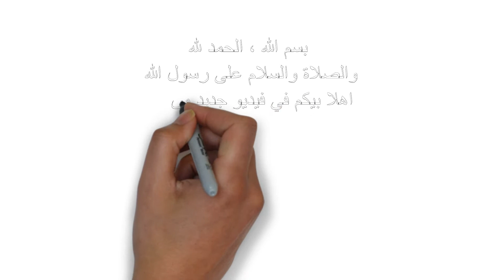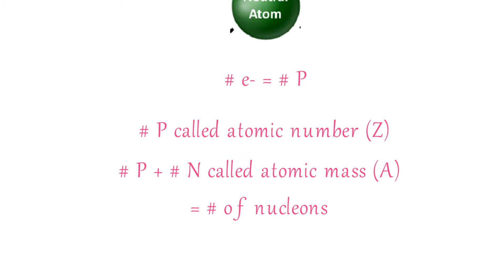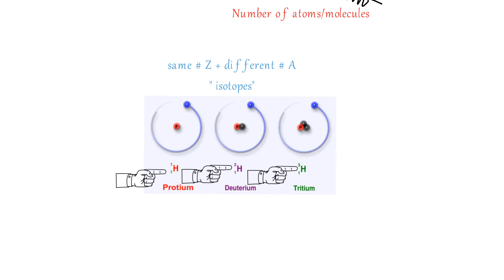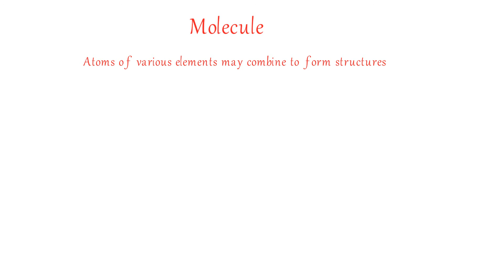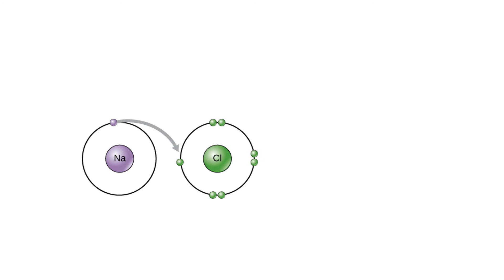ATOMIC NOMENCLATURE| التسمية الذرية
This video illustrates the chemical symbols, and combinations of atoms, and type of bonds between atoms.
يوضح هذا الفيديو الرموز الكيميائية ، وتركيبات الذرات ، ونوع الروابط بين الذرات.